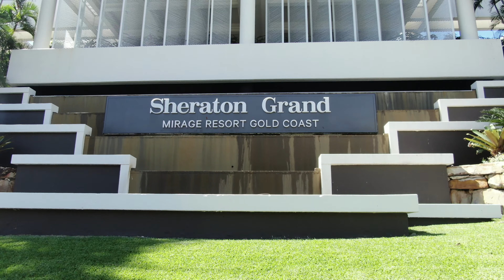Sheraton Grand Mirage Resort | Gold Coast | 4K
Sheraton Grand Mirage Resort Gold Coast features a pool bar, health spa and direct beach access. The service and overall stay was amazing I highly recommend you checking this place out!